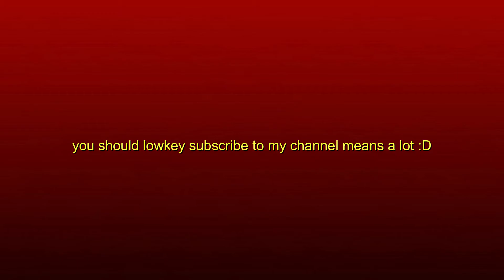nice shots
nice shots right?